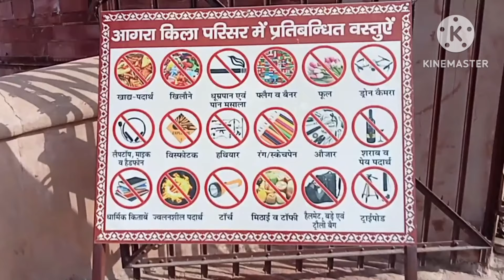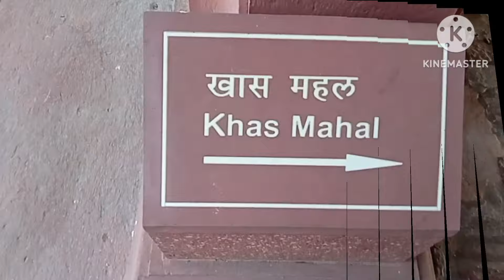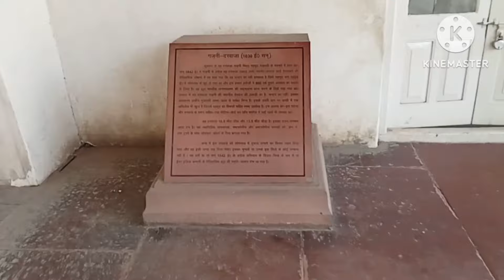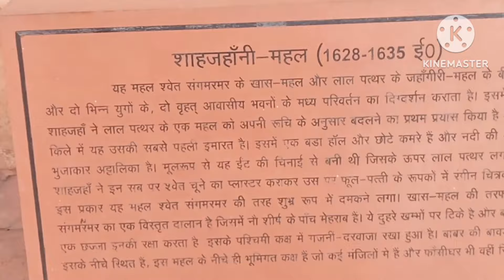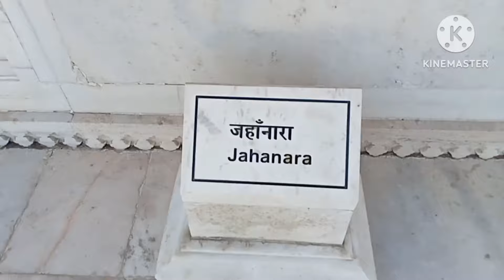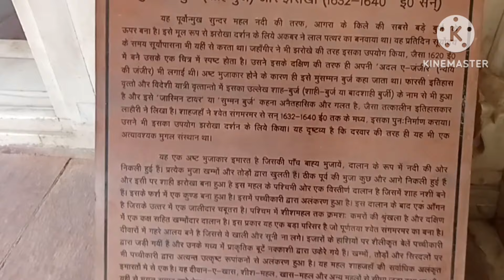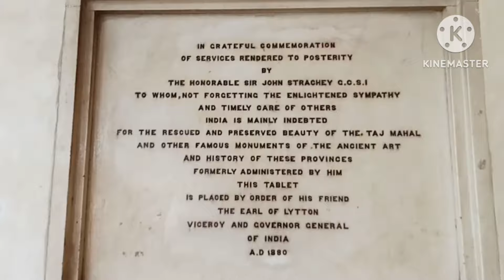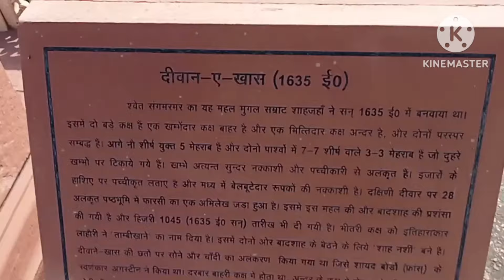আগ্রা ফোর্ট: ইতিহাসের প্রাচীন প্রাসাদ"। আগ্রার লালকেল্লা। Agra Tour Guide 2024।explore with gopal।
Agra Fort Guide। আগ্রার লালকেল্লা। Agra Tour Guide 2024।explore with gopal।আগ্রা ফোর্ট: ইতিহাসের প্রাচীন প্রাসাদ"
আজকের ভিডিওতে আমি আপনাদের দেখাবো আগ্রার লালকেল্লা।২০২৪ এ আপনারা যারা আগ্রা ভ্রমণে আসছেন তাঁদের জন্য ভিডিও টি গুরুত্বপূণ্য কারণ আগ্রার লালকেল্লা সম্পূর্ণ দর্শন করলাম আজকের ভিডিওটির মাধ্যমে তো যারা আগ্রা যাবেন তারা সব তথ্য পেয়ে যাবেন এই  এক্সপ্লার উইথ গোপাল চ্যানেলে তো যারা বিভিন্ন ভ্রমণ মূলক ভিডিও পছন্দ করেন তারা আমার এই explore with gopal চ্যানেল টি অবশ্যই ভিসিট করুন। আপনাদের ভালো লাগলেই আমার প্রচেষ্টা স্বার্থক ধন্যবাদ।
আগ্রা ফোর্ট ভারতের উত্তর প্রদেশের আগ্রা শহরে অবস্থিত একটি ঐতিহাসিক দুর্গ। এটি মুঘল সাম্রাজ্যের একটি প্রধান রাজধানী এবং রাজনীতি, সাংস্কৃতিক এবং আর্থিক কেন্দ্র হিসেবে কাজ করেছিল। আগ্রা ফোর্টটি মুঘল সাম্রাজ্যের শাহজাহান শাহ এর সাময়িক নির্মাণ করা হয়েছিল এবং এটি একটি অবশ্যই দর্শনীয় স্থান হিসেবে পরিচিত। আগ্রা ফোর্টটি ইউনেস্কোর প্রযুক্তি ও সাংস্কৃতিক পর্যবেক্ষকের সনাক্তকৃত ঐতিহাসিক স্থল। এটি মুঘল সাম্রাজ্যের ঐতিহাসিক এবং সাংস্কৃতিক পরামর্শও দেখায়।

agra fort
red fort agra
agra fort vlog
agra fort guide
agra fort 2024
red fort
agra fort 4k
agra fort
agra fort tour
agra fort agra
agra fort train
agra fort india
agra fort video
agra fort visit
agra fort shorts
agra fort status
agra fort inside
agra fort telugu
agra fort station
agra fort history
agra fort in hindi
agra red fort
agra fort tour guide
agra fort guide tour
fort agra fort guided tour
agra fort ticket প্রাইস
আগ্রার লালকেল্লা
লালকেল্লা
আগ্রার লাল কেল্লা
আগ্রার কেল্লা
আগ্রা ফোর্ট
তাজমহলের পাশে লালকেল্লা
আগ্রা ফোর্ট এর ইতিহাস
আগ্রা দুর্গ
আগ্রার দুর্গ
আগ্রার তাজমহল
আগ্রা
আগ্রা কেল্লা
লালকেল্লা ইতিহাস
আগ্রার তাজমহলের ছবি
ভারতের আগ্রার তাজমহল
আগ্রা ফোর্টের অজানা ইতিহাস
লাল কেল্লা
লাল কেল্লার রহস্য
দিল্লির লাল কেল্লা
লাল কেল্লার ইতিহাস
লাল কেল্লা কে নির্মাণ করেন
সম্রাট আকবরের কেল্লা
লাল কিলা
কেল্লার অজানা ইতিহাস
আগ্র সবচেয়ে বড় কেল্ল
agra tourist places
tourist places in agra
tourist places
agra tourist place in hindi
agra tourism
agra tourist places in bengali
agra tourist places in hindi
delhi tourist places
places to visit in agra
agra tourist attractions
agra top 10 tourist places
tourist places near agra,tourist
best places in agra tourism
famous places in agra
agra places to see
tourist attraction
top 10 places in agra
agra tourist places 2024
romancho pedia by mithun
travel with koushik
with gopal
tourist destination
Traveller Sourav
SR Lifetool
explorer shibaji
roni mazumder
nomadic indian
the indo trakker
visha khandelwal
riding rash
distance between
travel with soumit
tips and tour guide
my travel support
ishani das
kritika goel
traveller dilkhush
sweta chakraborty